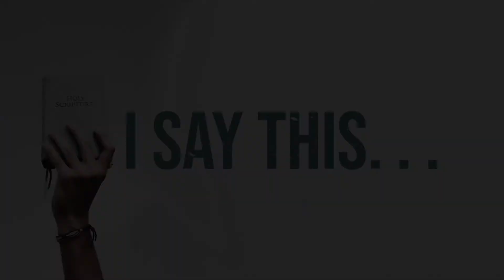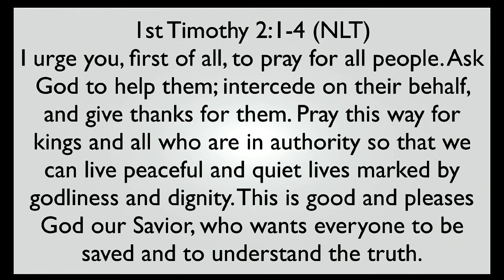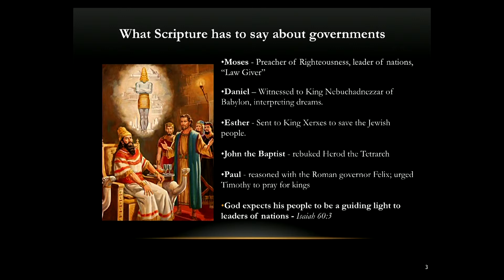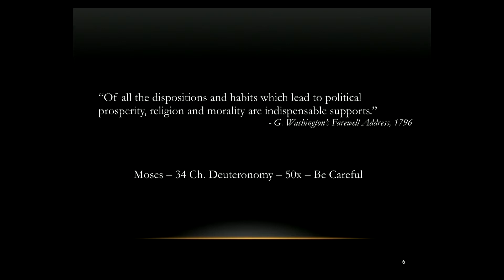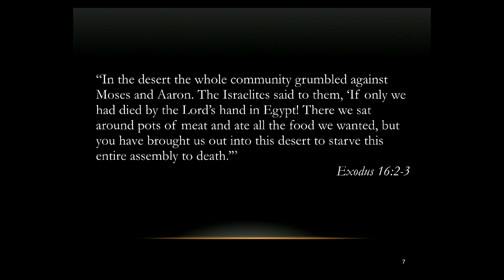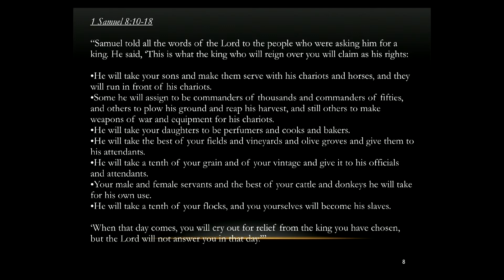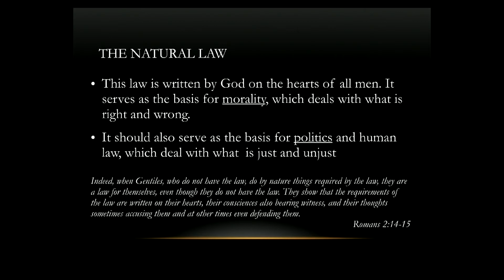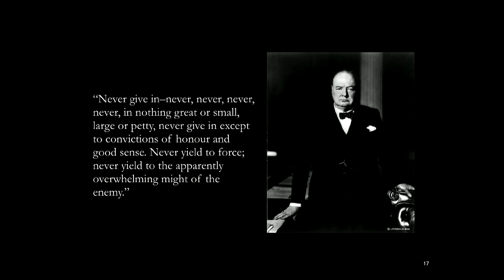I Say This About The Church in Government and Politics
California State Senator Mike Morrell reviews the Biblical responsibility of Christians to participate in and influence our government’s representatives in “I Say This-About the Role of Government/Christian Heritage”.